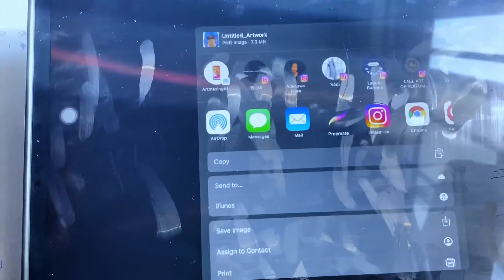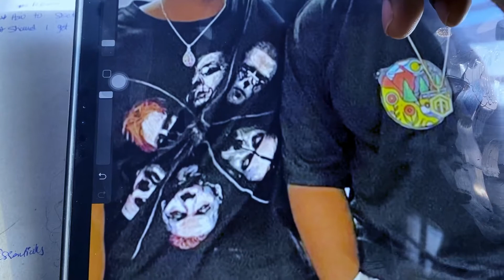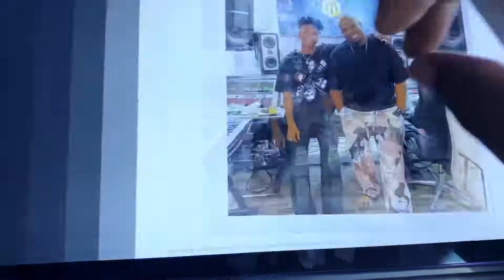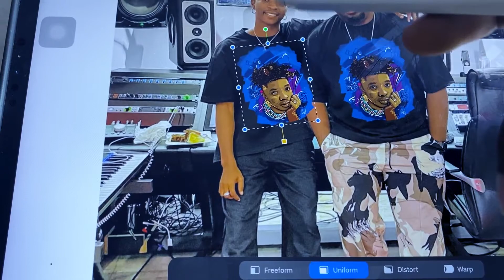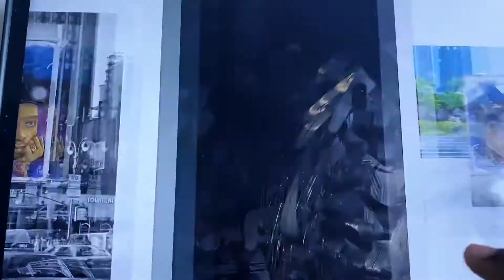Drawing Don Jazzy’s Magixx and making a merch with the design.